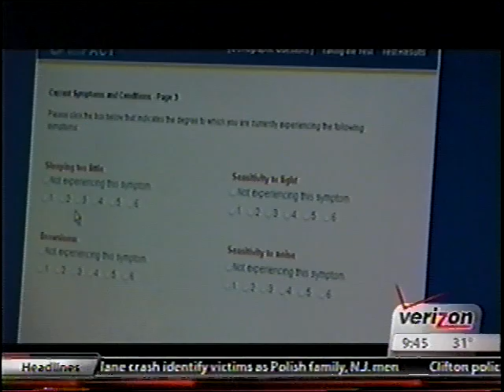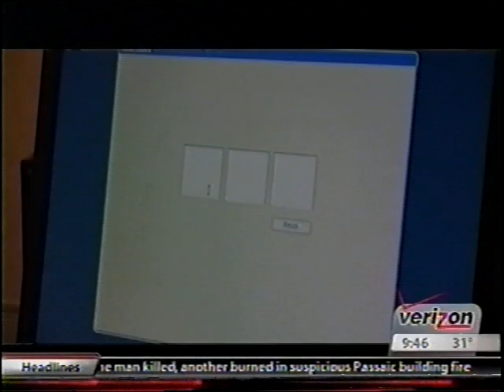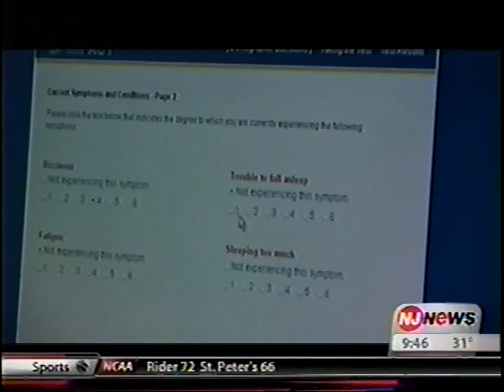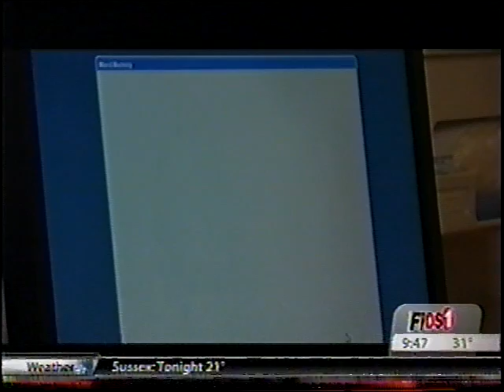Baseline Testing for Concussions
Joseph Rempson, MD, and John Knightly, MD, discuss baseline testing for concussions.